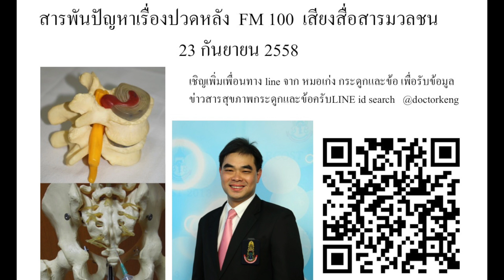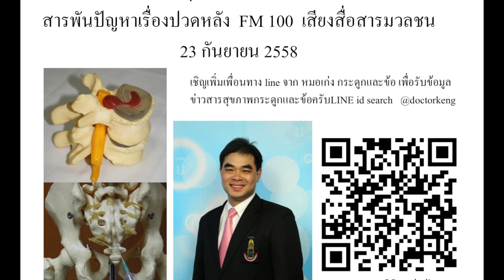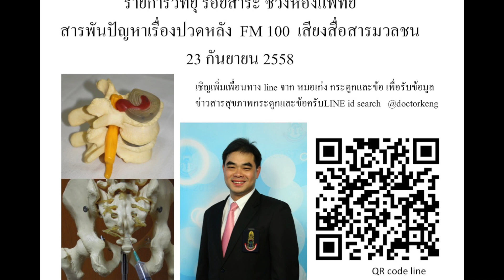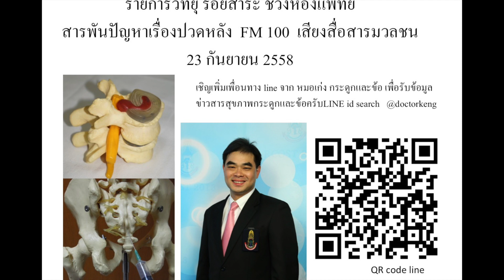FM 100 ห้องแพทย์ สารพันปัญหากระดูกและข้อ ปวดหลัง รักษาได้ไม่ต้องผ่า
รายการร้อยสาระ ช่วงห้องแพทย์  ทาง วิทยุ FM100 เสียงสื่อสารมวลชน 2 โดย ผศ.นพ.ธนินนิตย์ ลีรพันธ์ หรือหมอเก่งครับ
ผศ.นพ.ธนินนิตย์ ลีรพันธ์